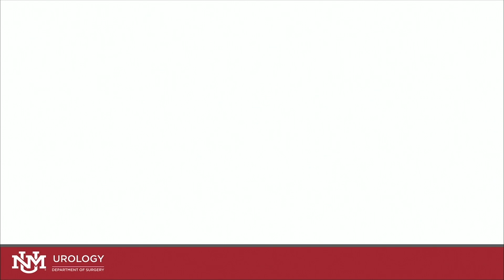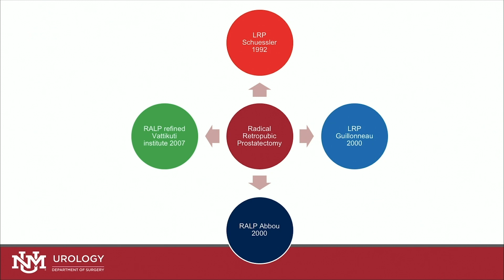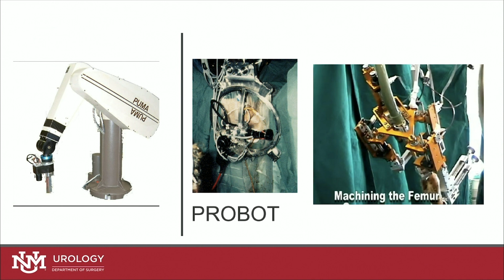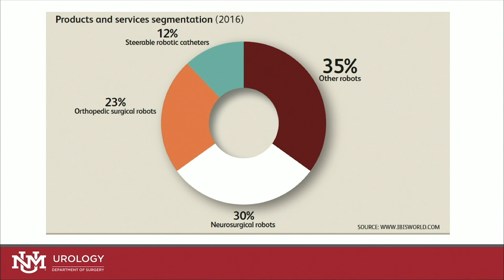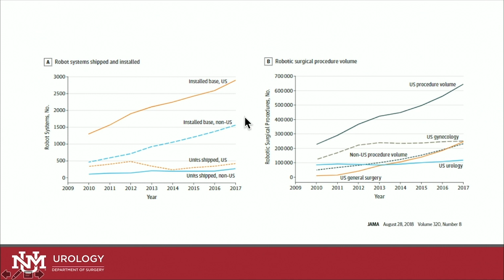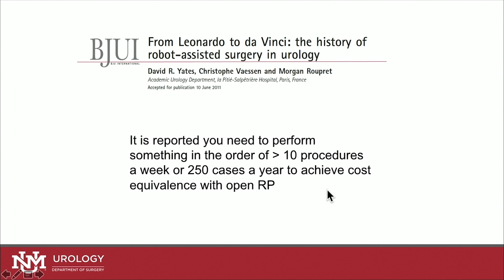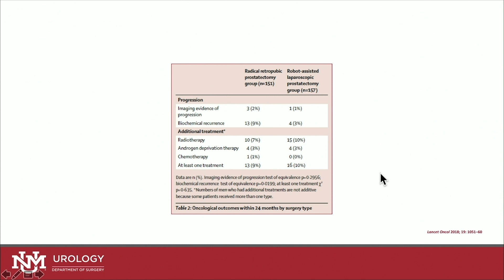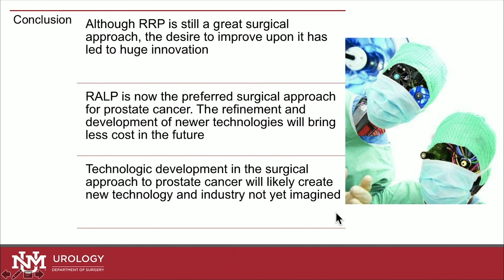Radical Retropubic Prostatectomy Where Did You Go?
Michael S. Davis, MD, reviews the historic shift from radical retropubic prostatectomy (RPP) to a robotic technique dominating practice trends. He discusses the influence of marketing and industry on this trend, as well as cost and outcome benefits of both techniques.